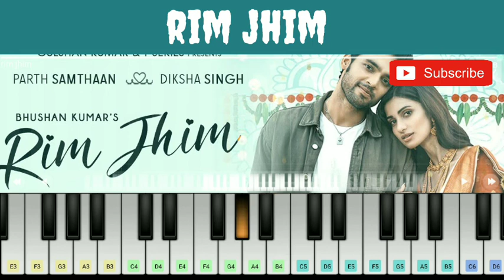rim jhim song jubin nautiyal 🎹 piano notes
SONG : RIM JHIM - JUBIN NAUTIYAL

MOVIE : ALBUM

PRESENTING THE “ RIM JHIM “ SONG PIANO COVER AND NOTES FOR YOU. I HOPE YOU ALL ENJOY AND LEARN THE PIANO TUTORIAL FROM THIS VIDEO.

NOTES :
UPLOADED SOON..